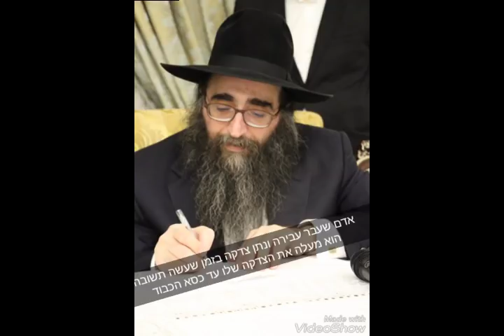הרב פינטו - ליקוטים נבחרים פרשת משפטים - ופרשת שקלים